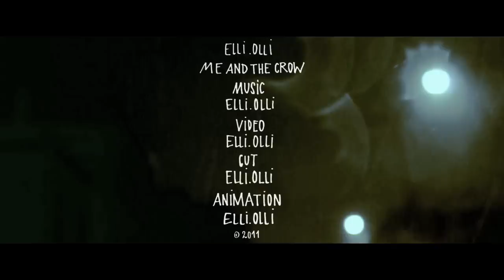Elli.Olli - Me And The Crow